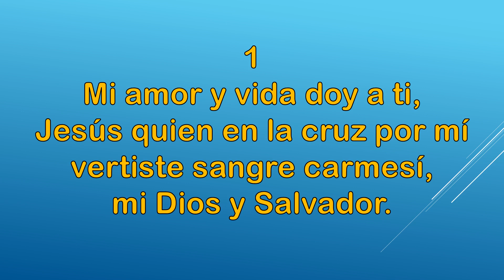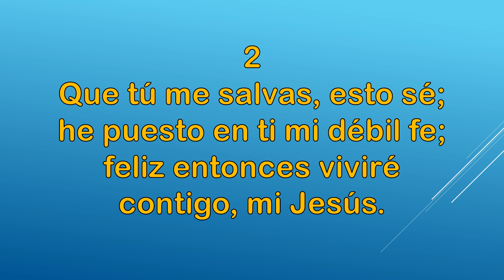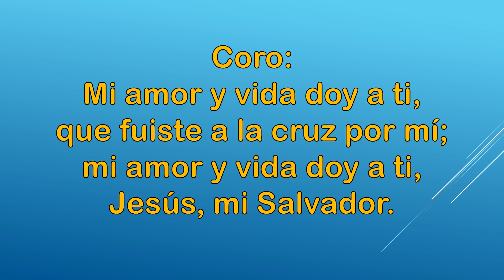Mi amor y vida - Pista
Himnos de Gloria y Triunfo Nº 22. Preservación de la himnología cristiana clásica.
Arreglo musical: Max Gallardo
Versión con sonido mejorado.